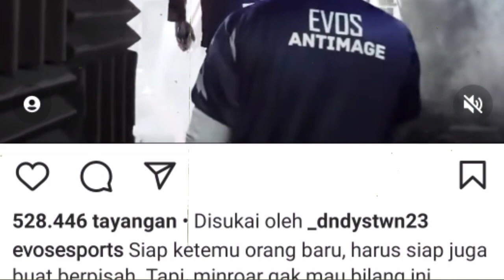Mengejutkan! EVOS Legends Lepas Antimage dan LJ Jelang MPL ID Season 10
Mengejutkan! EVOS Legends Lepas Antimage dan LJ Jelang MPL ID Season 10 📢JANGAN LUPA  bantu SUPPORT dengan menekan tombol

•Thanks•